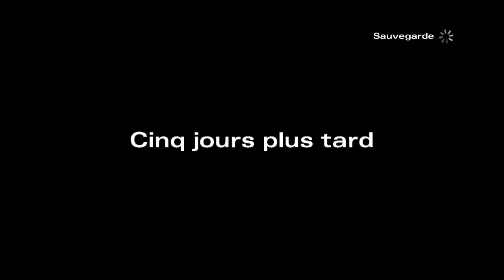Let's Play The Walking Dead S2 #06 Nick la boulette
Nick est bien gentil, mais Nick est un tout petit peu con. Et il a surtout tendance a avoir la gâchette facile, c'est balot vu qu'il tiens toujours un fusil...
Ah ! Et à la fin, moi aussi je peux etre aussi cruel que Telltales Games ! *o*